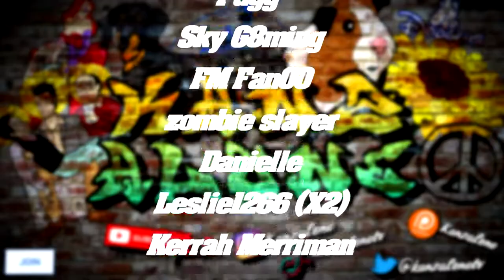TC Overrun & Planning Of New Pharmacy! #36 - Project Hospital (Sandbox)